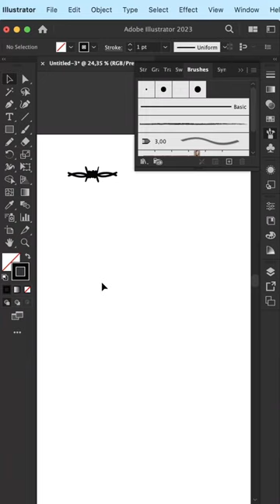How to create Pattern Brush Easily using illustrator.